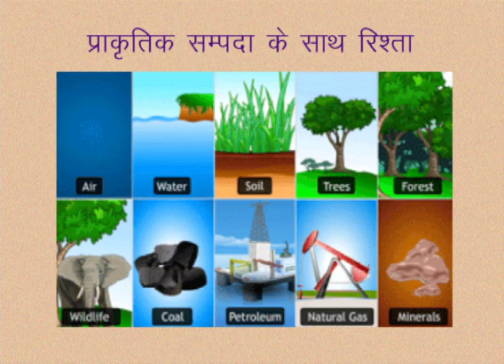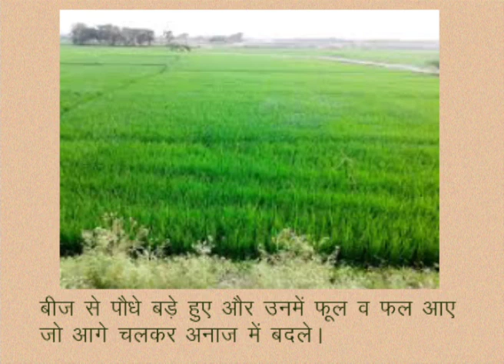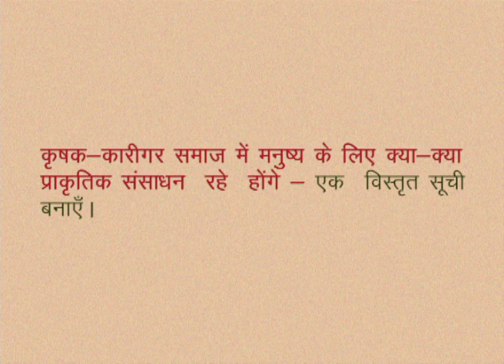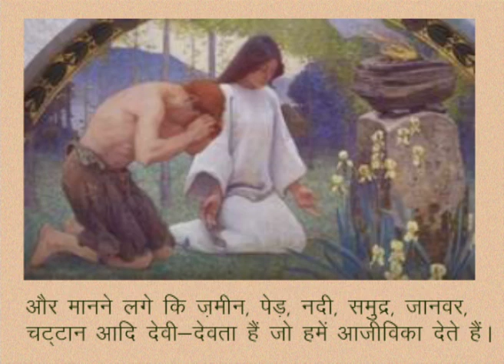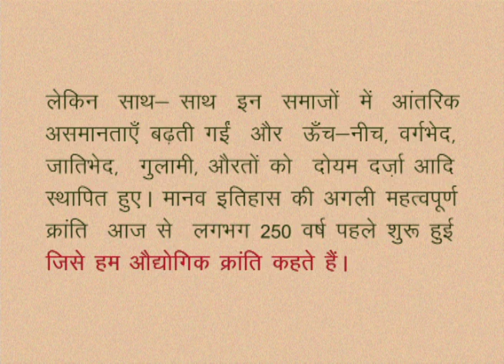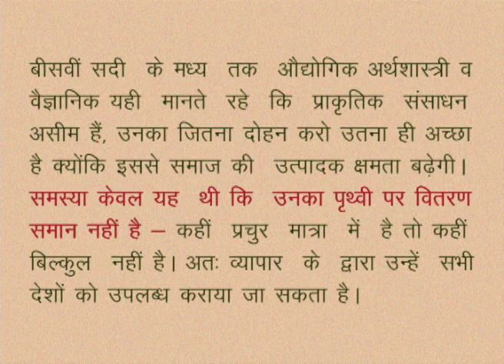CLASS 10th SOCIAL SCIENCE | CHAPTER 1 Resources and development